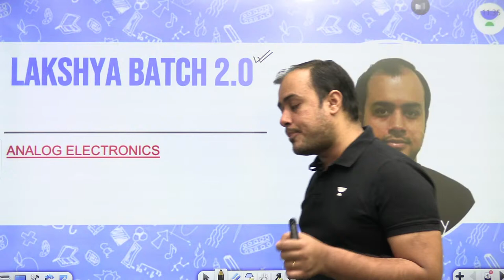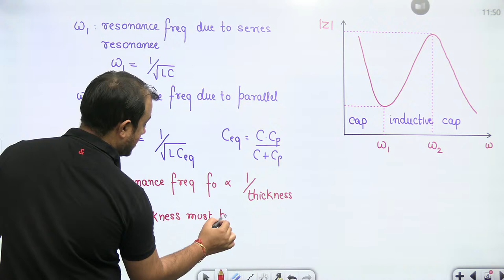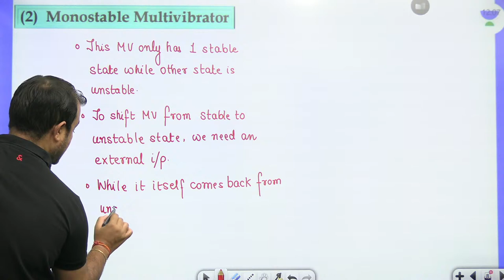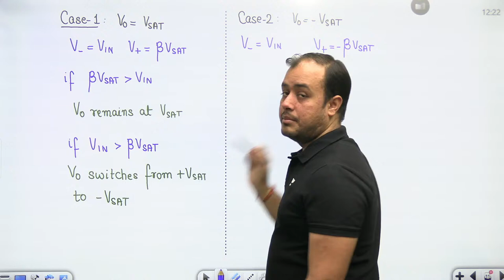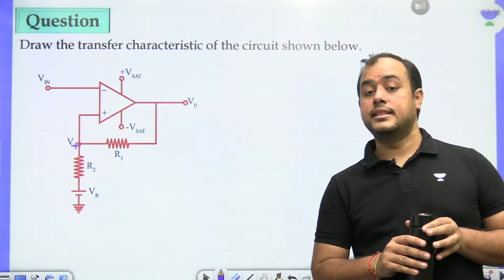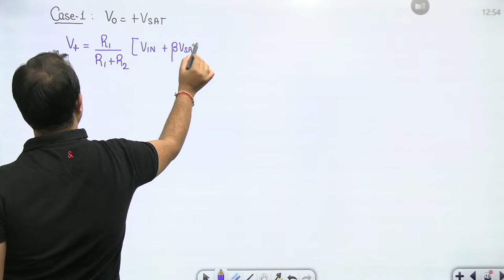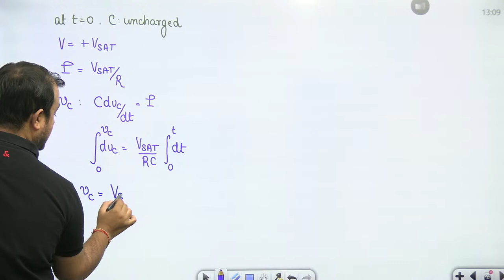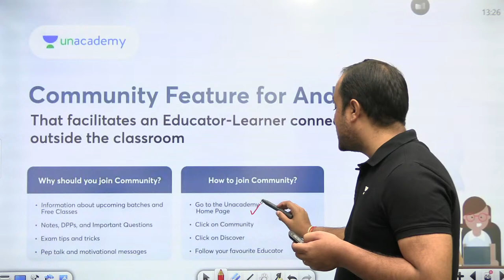Lakshya Batch 2.0 - Analog Electronics | Oscillators | Part - 2 | Ankit Goyal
3 Days To Go

⏳ Duration: 45 Minutes In this session, Educator Ankit Goyal will be discussing about oscillators in analog electronics, by learning about the fundamentals of oscillators, and then move on to learn about different types of oscillators from analog electronics.

Promotion Link 2 - We got you covered for GATE 2023/2024 preparation, EE/ECE Engineering Batches:

Start Date: 31st Oct 2022
Kreatryx: Rank Improvement Batch for GATE 2023 - Electrical

You can enroll to Unacademy Subscription and get the following benefits:
1. Learn from your favourite teacher
2. Dedicated DOUBT sessions
3. One Subscription, Unlimited Access to Live Online Classes and Videos
4. Real-time interaction with best-in-class teachers
5. You can ask doubts in live online classes
6. Limited students in each Class
7. Download the videos & watch them offline